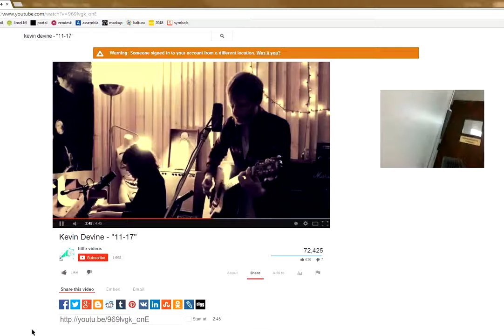MyLecture_25-07-14 142758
test